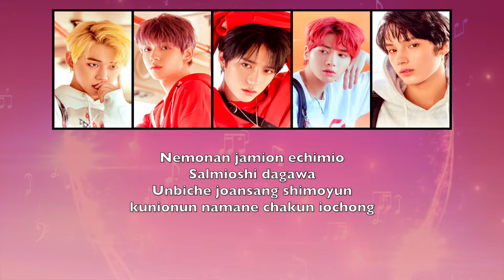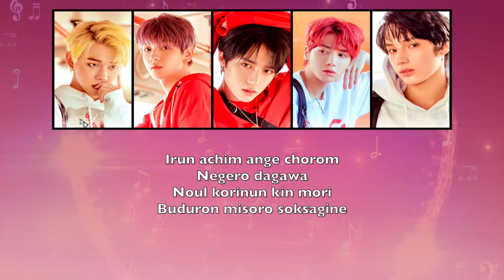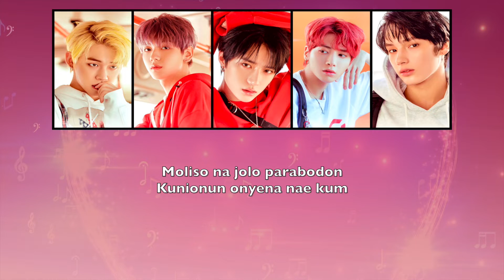TXT - FAIRY OF SHAMPOO (LETRA FACIL / FACIL PRONUNCIACION)